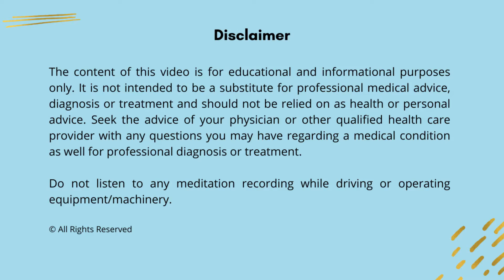HEALING MEDITATION (Qigong)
This Qigong meidtation for self-healing is a excerpt of Dr. Lv' Qiging healing online course.

===  About Dr. Lv Junfeng  ===
Dr. Lv Junfeng is a Qigong teacher, instructor and Qigong-therapist from China. He graduated from medical university and worked as a surgeon in a clinic before dedicating himself to Qigong. His deep wish is to share the practices of Zhineng Qigong with many people around the world to help them live healthy and happy lives.

===  About Zhineng Qigong  ===
While Qigong has thousands of years of history behind it, Qigong has not lost its importance in improving health and well-being to this day. The gentle exercises of Qigong, which harmonize body and mind, are more important than ever in these times.
Zhineng Qigong is a unique life science-based Qigong style practiced by millions of people around the world for self-regulation, self-cultivation and self-healing.
As with any mindfulness or wellness practice, you will experience the best benefits, when you practice it regularly. Qigong can be a wonderful addition to your lifestyle to improve your health, gain calmness, inner peace, clarity, and vitality in everyday life.

The content of this video is for educational and informational purposes only. It does not contain medical/health advice, and it is not intended to be a substitute for professional medical advice, diagnosis or treatment and should not be relied on as health or personal advice. Nor should the content be used to self-diagnose or treat any mental, medical, or physical condition. Any use and reliance you place on such information is strictly at your own risk. Always seek the advice of your physician or other qualified health care provider with any questions you may have regarding a medical condition as well for professional diagnosis or treatment.
Do not listen to any meditation recording while driving or operating equipment/machinery.